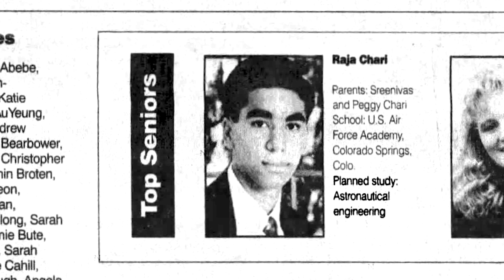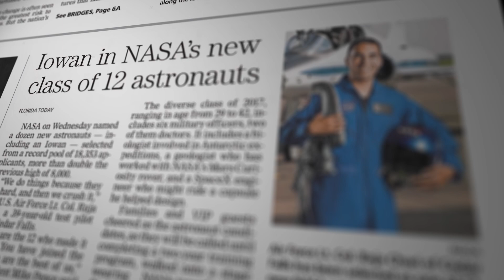Meet Raja Chari, Crew-3 Commander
It’s not every day that an astronaut commands a new spacecraft on his first-ever spaceflight, but NASA’s Raja Chari showed he was the man for the job.  Watch as Chari tells his own story of an Iowa childhood and Air Force career that led him to become an astronaut who led a multi-national crew on the third SpaceX Crew Dragon mission to the International Space Station.  Chari and his crewmates launched Nov. 10, 2021 for a roughly six-month-long mission.